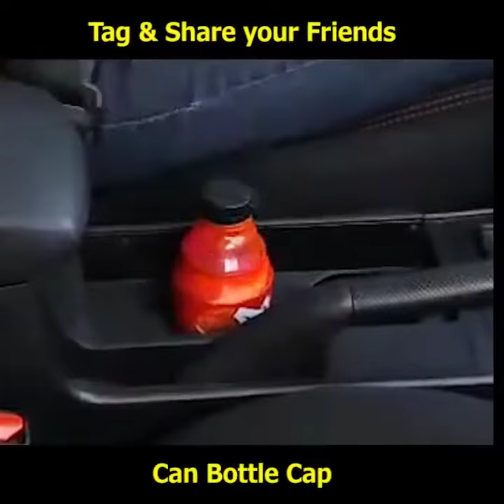Can Bottle Cap - 6pcs - COLORMIX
Descriptions:
When you can't drink your soda water, or put it on the desk later, splashed is annoyed? Now you need the Can Bottle Caps, no matter where at home or go bicycling, it can protect your drink well.

Main Features:
● Leak proof, you cannot worry it splashing to affect your mood
● The cover is degeneracy control, prevent dust and oxygen to worse the drink, prolonging the preserving time of opened soda, you can still get fresh drink at the next day
● Smooth cans mouth, food-grade plastic material, safe and healthy
● Easy to clean, you can reuse it
● Suitable for most kinds of cans drink, like Coca Coke, Dao, etc.
● Note: the six colors are random